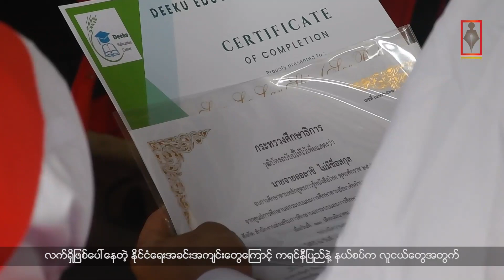နယ်စပ်ဒေသမှာ ဖွင့်လှစ်တဲ့ Pre-GED program ကို အဆင့်မြင့်တိုးချဲ့သွားဖို့ရှိ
ထိုင်း-ကရင်နီနယ်စပ်တစ်နေရာမှာဖွင့်လှစ်ထားတဲ့ Pre-GED program အပတ်စဉ် (၁) ဆင်းပွဲကို ဒီကနေ့ မတ်လ ၂၁ ရက်နေ့မှာပြုလုပ်ခဲ့ပြီး လာမယ့် စာသင်နှစ်တွေမှာ အဲဒီ programကို အဆင့်မြင့် တိုးချဲ့သွားဖို့ရှိတယ်လို့ ဆယ်သဲဖောင်ဒေးရှင်းဒါရိုက်တာ ဆရာမမော်မိမာက ပြောပါတယ်။